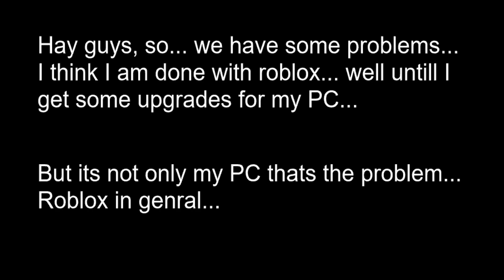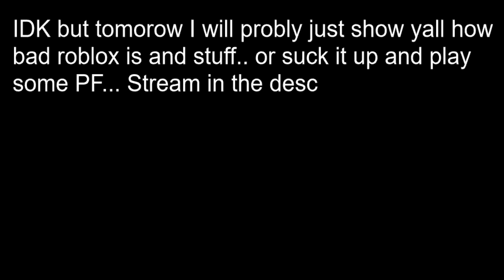I may quit roblox...